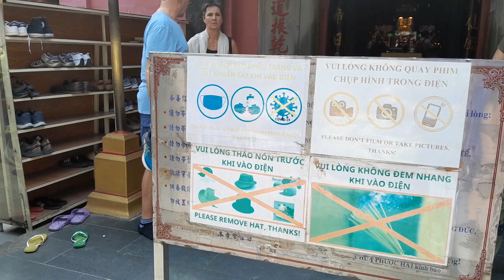ĐOÀN DU KHÁCH NƯỚC NGOÀI THĂM QUAN ĐỀN THỜ NGỌC HOÀNG TẠI QUẬN 1